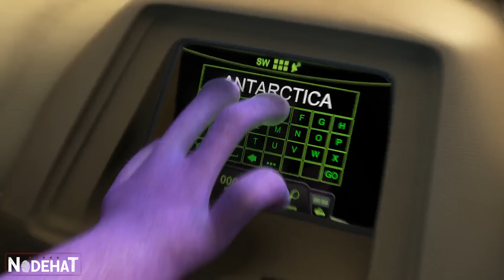Ao ganhar a habilidade de CONTROLAR a GRAVIDADE, ela LEVANTOU a TORRE EIFFEL com apenas UM TOQUE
Nome do Filme: Cad4 Um na Su4 C4s4 (2015)